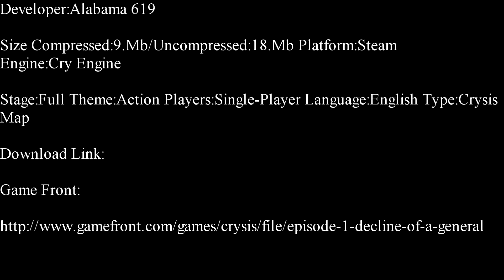Crysis-Episode One Decline Of A General Single-Player Map Part 1